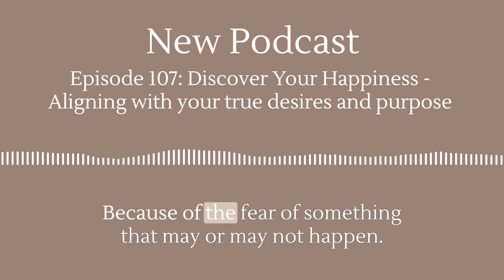Episode 107: Discover Your Happiness - Aligning with your true desires and purpose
Are you struggling to feel and hold onto happiness? In this episode, we dive into the many reasons why people find it challenging to experience joy. We are talking about how to break free from people-pleasing, confront your fears of happiness, and align with your true purpose for a more fulfilling life.

Dive deeper into topics such as…
- Living your purpose and breaking free from people-pleasing
- Overcoming the fear of feeling happy
- Discovering what you truly want and desire
- Addressing limiting beliefs and healing the nervous system
- Navigating identity shifts for greater joy and happiness

Join The Bridge: Group Coaching HERE.
Save your spot for Intuitive Whispers Wellness Retreat HERE.
Get Reiki certified HERE.
Follow me on the gram HERE.